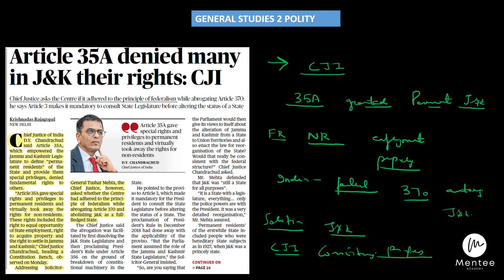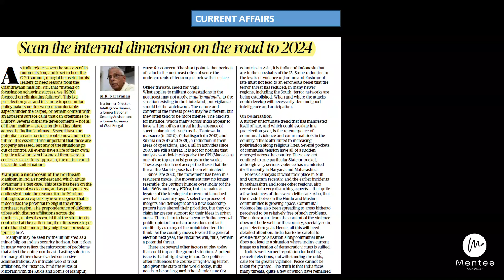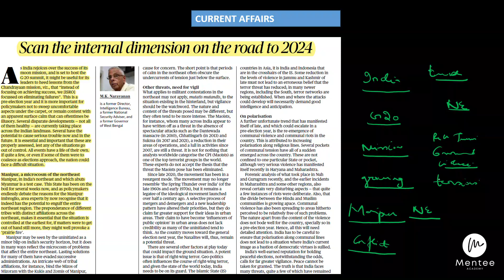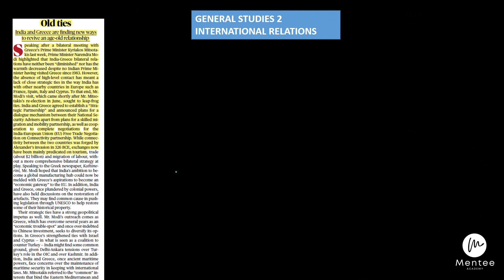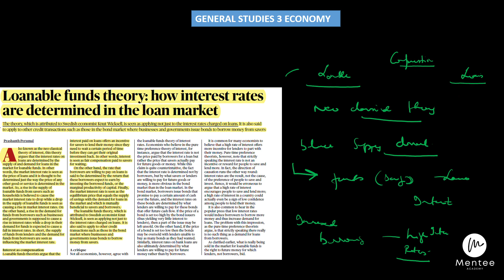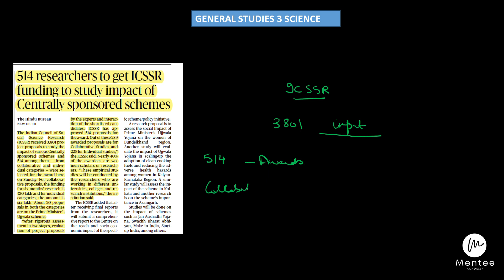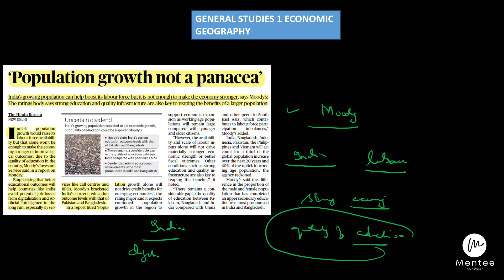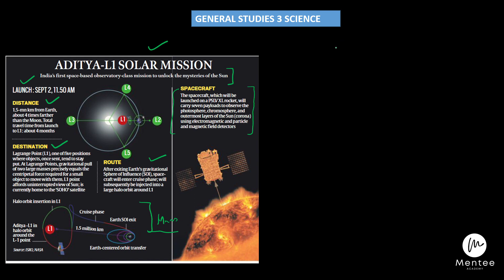29th August , Indian Express & Hindu Paper Analysis | Mentee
29th  August , Hindu newspaper for UPSC Civil Services Examination (CSE)/IAS. Stay updated with the latest news and current affairs crucial for your UPSC preparation.